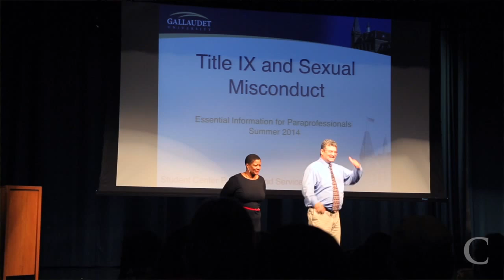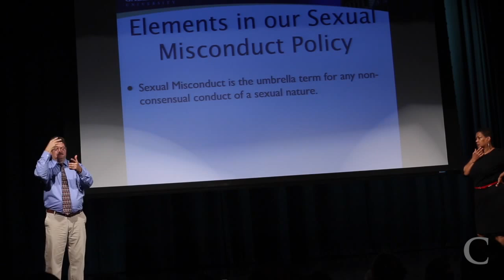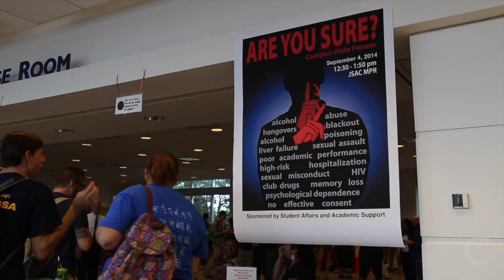Gallaudet Takes Action Against Sexual Assaults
Gallaudet University, the Washington DC based school for the deaf and hard of hearing has used a grant from the Office on Violence Against Women to train faculty and students about sexual assault issues.